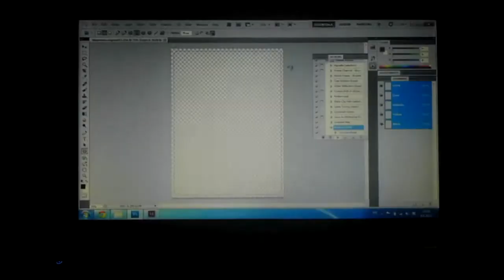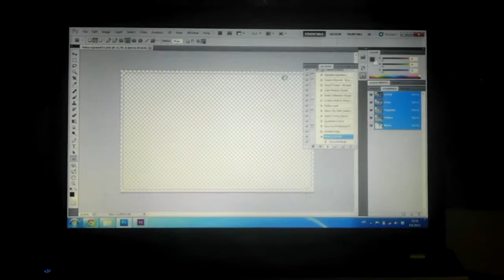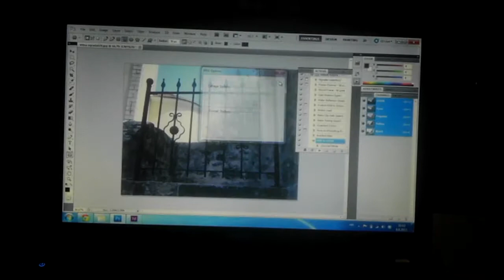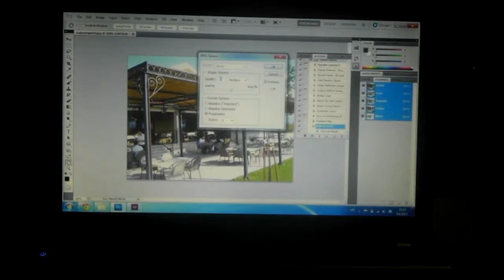Photoshop RGB - CMYK automate